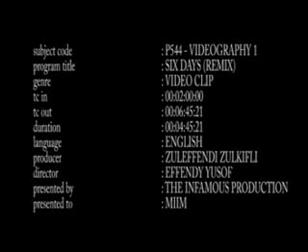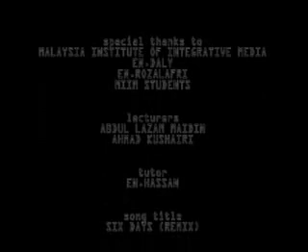DJ Shadow T I P Six Days the Remix